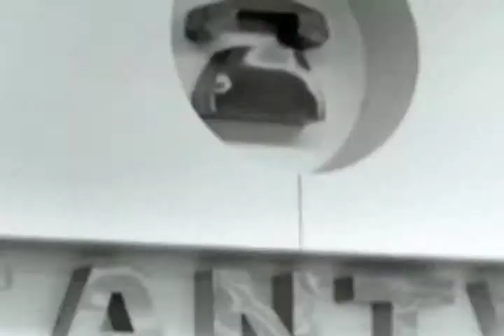Compañía Anónima Nacional Teléfonos de Venezuela, Cantv.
Celebramos 89 años brindando servicios de telecomunicaciones a la población en todo el territorio nacional